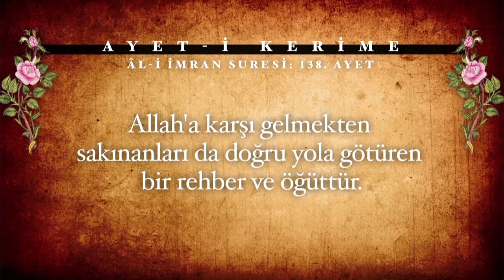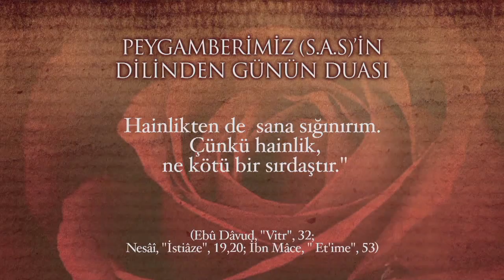Diyanet'e Soralım 20.Bölüm - Diyanet TV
Diyanet'e Soralım 20.Bölüm

Doğruya sorularla ulaşırız, sorun cevapsız kalmayın!
İslam'la ilgili her türlü sorunuzun cevabı Diyanet'e Soralım'da...

Sunuculuğunu Mustafa Aygül'ün yaptığı ve Diyanet İşleri Başkanlığı Din İşleri Yüksek Kurulu Üyeleri'nin sizden gelen soruları cevapladığı "Diyanet'e Soralım" Diyanet TV'de...